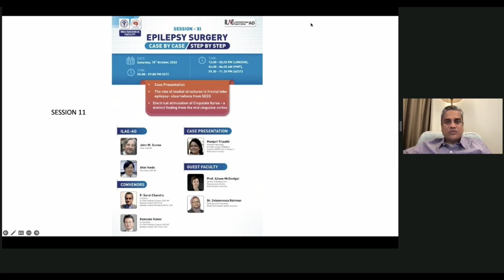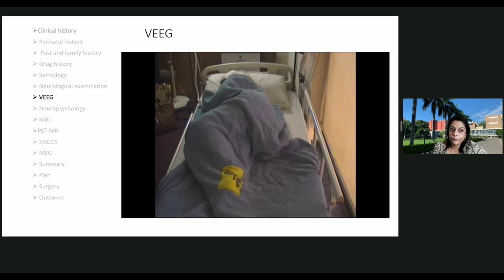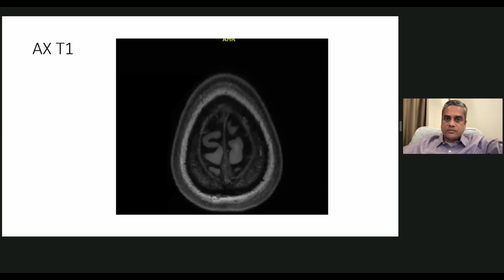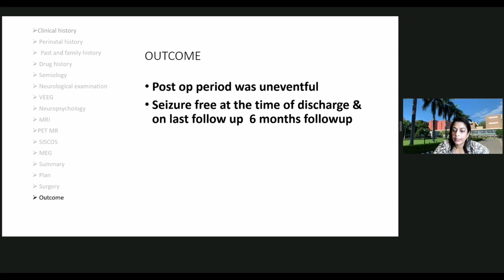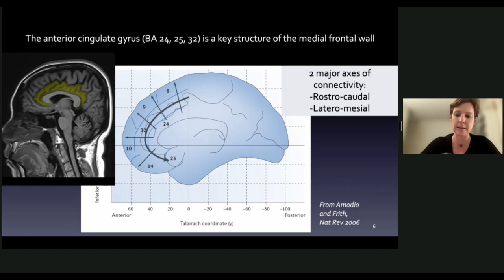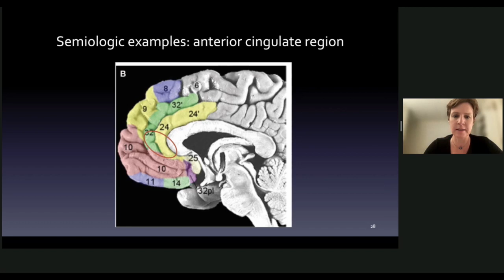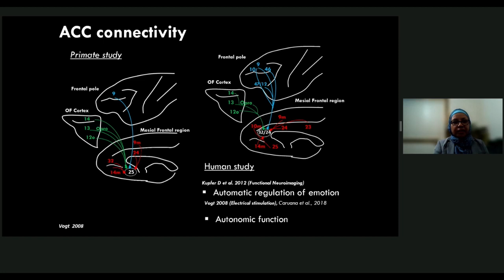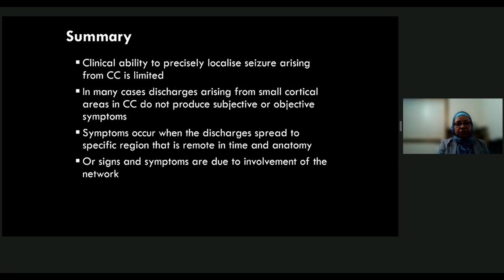Epilepsy Surgery Case By Case / Step By Step - Session X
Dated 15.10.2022